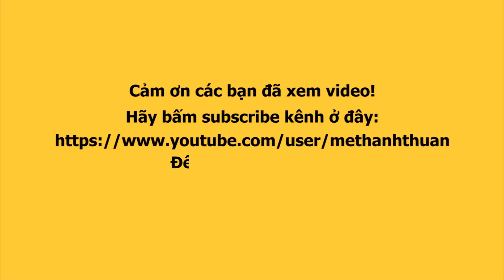Lô tô show: cận cảnh nhan sắc Phi Thanh Vân lậu (Mậu Đạt) trước khi hóa trang thành con gái